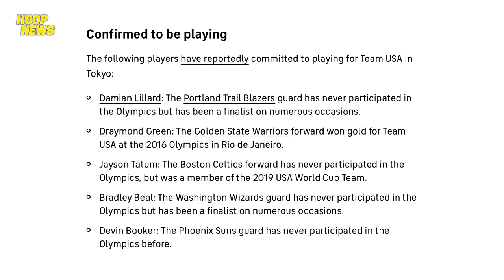Ang Lakas Na Lineup Ng Team USA Para Sa 2021 Tokyo Olympics (Lillard, Booker, Tatum & More)